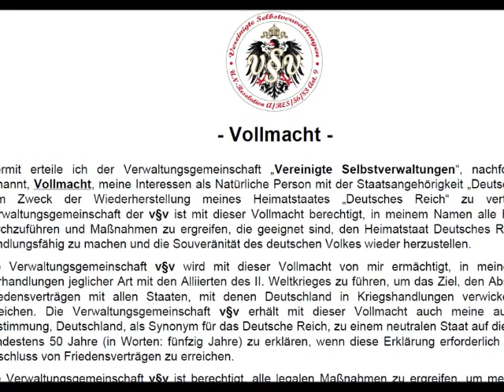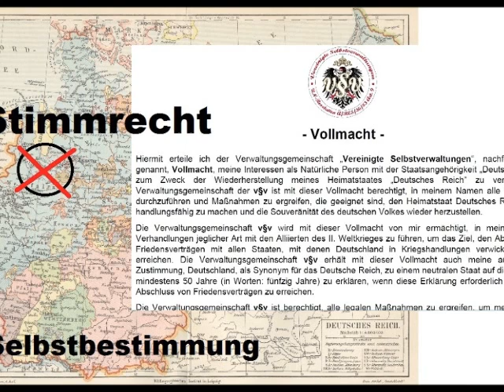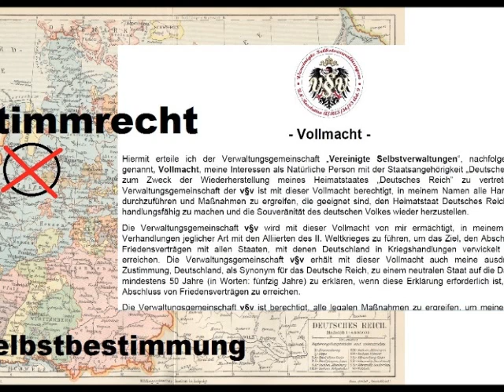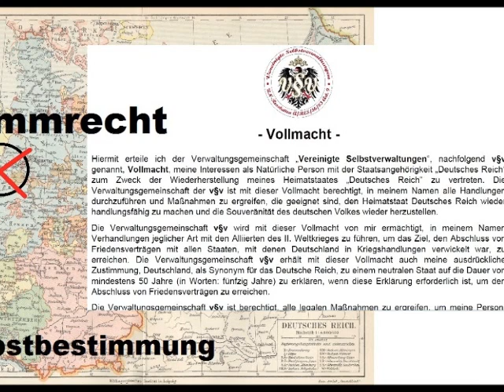Selbstbestimmung Vollmacht Wake News Radio 11.04.12.wmv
Wake News Radio 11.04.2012 LIVE mit Detlev Wichtige Info

Vollmacht für die v§v

"Es gibt kein Gesetz, keine Rechtsvorschrift, nach welcher die Verpflichtung besteht, Parteien oder Parteimitgliedern einen Regierungsauftrag zu erteilen. Es ist legitim, sich als Volk die mehrheitlichen Stimmen zu sichern, um seinen Staat selbst zu verwalten..."